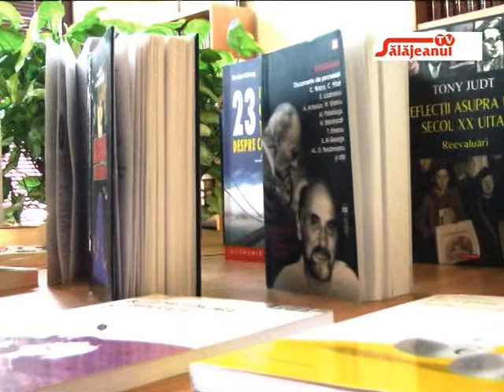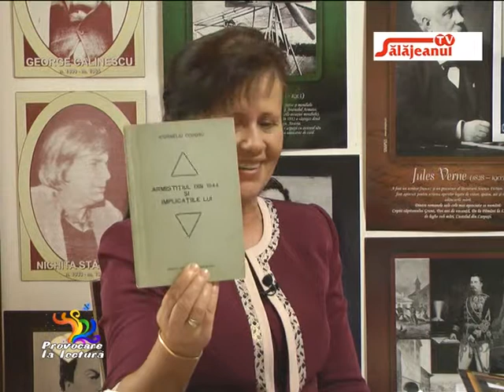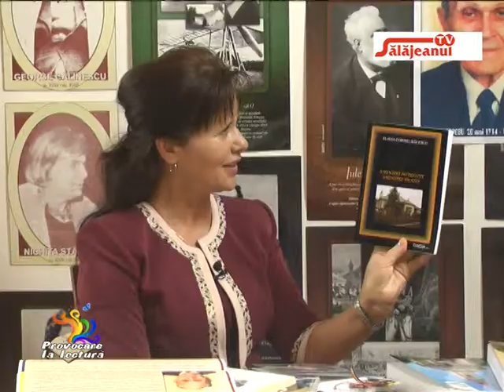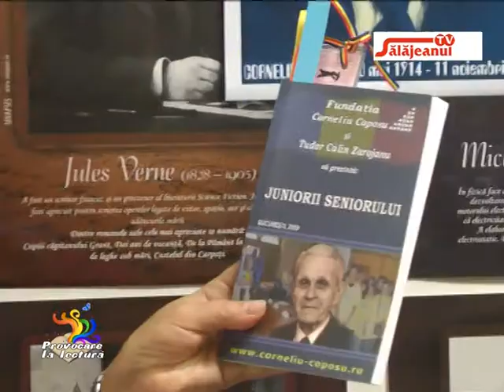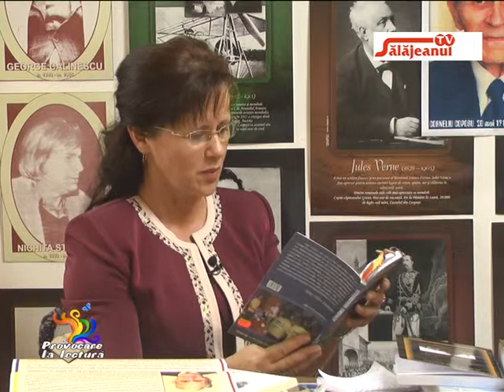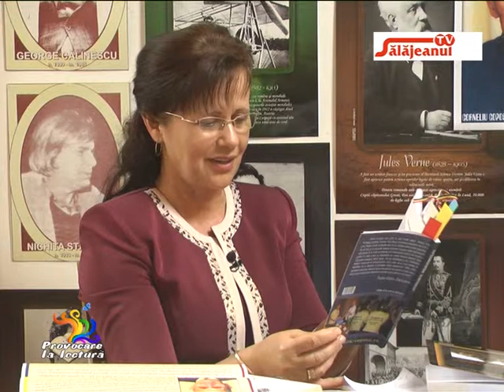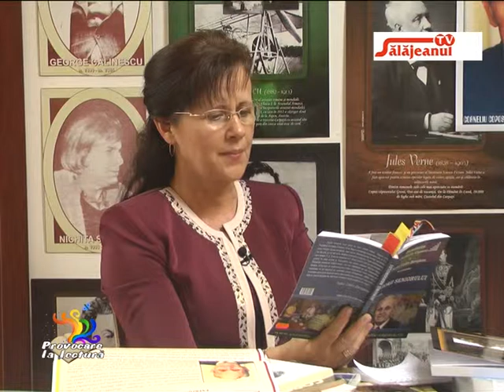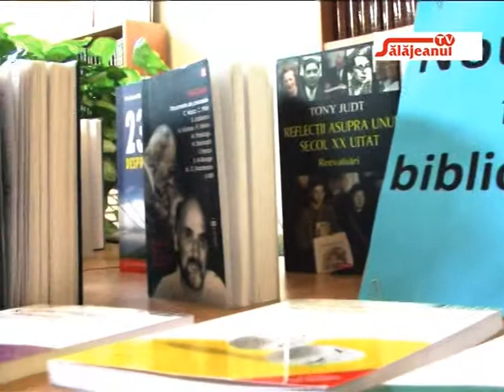PROVOCARE LA LECTURĂ MARIN POP 11 06 2014